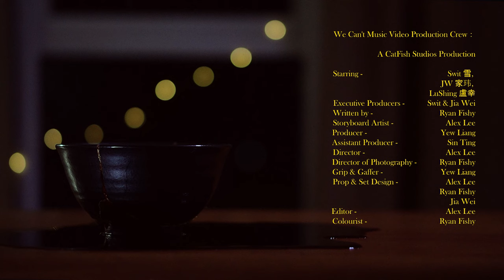PBS - We Can't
We Can't Turn Back Time
Even Though We Have Time Stone

Performed By:

"JW 家玮
JW, the emotional yet calm human being the wave a sleeve to express his soul stirring “Yue dialect” melodies into your heart. JW’s character embraced the delicate balance between belief and pretense, acknowledging the inexorable influence of time expressing the power of his mind through his narrative. JW will take you to unfold what is the power of love and hatred in this arduous journey.

JW 家玮
家玮是一位感性而冷静的人，通过挥袖表达出他魂牵梦萦的粤语旋律，直抵人心。家玮的性格融合了真实和虚假之间的微妙平衡，承认时间的无情影响，通过叙述表达他心灵的力量。家玮将带领你揭开在这艰难旅程中爱与恨的力量。"

"Swit 雪
Swit, with eyes that seemed to hold the depth of a thousand dreams, was a dreamer at heart that shimmers upon the temple of her garden. Her belief of love is the essence of life that led her on a journey with JW and Lu Shing, navigating the challenges of life often led us to the so called “dog tired” puzzles to solve. But the power of her love through music, Swit brings the answer to fix the questions of the torpefying darkness of this world. Despite the depth of the abyss that’s been presented, Swit harbored a quiet determination, a resilient whisper in her heart that they would make it through. Youthful and filled with dreams, she stood on the precipice of emotions that defied the constraints of struggles. Swit's character embodied the vulnerability and strength that love requires.

Swit 雪
雪，眼中仿佛蕴含千般梦境，她心中是一位梦想家，熠熠生辉于她花园的殿堂。她对爱的信仰是生命的精髓，引领她与家玮和盧幸一同踏上了一段充满挑战的旅程。生活中的难题常使我们陷入所谓的“疲惫至极”的迷局，但通过音乐传达出她爱的力量，雪为解答这个世界扑朔迷离的问题带来了答案。尽管深渊深不见底，雪怀揣着一份安静的决心，一种悄然坚韧的心声告诉她，他们会渡过难关。年轻而充满梦想，她站在情感的悬崖上，挑战那些对抗困境的限制。雪的性格体现了爱所需的脆弱和坚韧。" "Lu Shing 盧幸
Enter Lu Shing, the mysterious black cat of this aesthetic musical group. With imaginitive artistic poetry, he painted a vivid picture of their journey, adding depth and dimension to their intricate story. Their friendship witnessed their love for fantasies and dreams that beams upon the ambience of their atmosphere, creating the what’s so pure of their love of music and their artistry.

Lu Shing 盧幸
盧幸，这个富有神秘感的音乐团队中的神秘黑猫。通过富有想象力的艺术诗歌，他为他们的旅程描绘出了生动的画面，为他们错综复杂的故事增添了深度和维度。他们之间的友谊见证了他们对幻想和梦想的热爱，照亮了他们的氛围，创造了音乐和艺术纯粹之美。"

We Can't:
Produced by - Peanut Butter Strawberry
Performed by - Swit 雪, Jia Wei 家玮 and Lu Shing 盧幸
Music Producer-2295 & Jia Wei
Mixing Engineer-2295
Mastering Engineer-2295
Songwriters - Swit, Jia Wei, Lu Shing
Label - Peanut Butter Strawberry

We Can't Music Video Production Crew：
A CatFish Studios Production
Starring
Swit 雪
JW 家玮
Lu Shing 盧幸
Executive Producers -Swit & Jia Wei
Written by - Ryan Fishy
Storyboard Artist - Alex Lee
Producer - Yew Liang
Assistant Producer - Sin Ting
Director - Alex Lee
Director of Photography - Ryan Fishy
Grip & Gaffer - Yew Liang
Prop & Set Design - Alex Lee, Ryan Fishy, Jia Wei
Editor - Alex Lee
Colourist - Ryan Fishy

Special Thanks
Funta World
Sarah and Daniel